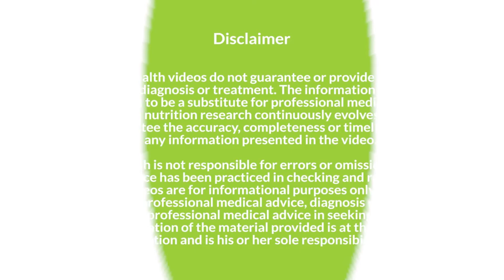Winter Acne: सर्दियों में पिम्पल्स को दूर करने के लिए स्किन को मॉइस्चराइज करने का सही तरीका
सर्दियों में शुष्क त्वचा (Dry skin in winters) होने के वजह से सीबम (Sebum) अधिक सेक्रेट होता है. बहुत अधिक सीबम उत्पादन आपकी त्वचा में कोशिकाओं को एक साथ चिपका सकता है. इसके चलते सर्दियों के दौरान क्लॉग्ड पोर्स (Clogged pores) और एक्ने ब्रेकआउट (Acne breakout) एक आम समस्या बन जाती है. लेकिन आप मॉइस्चराइजर (Moisturizer) के सही इस्तेमाल से इसे रोक सकते हैं.